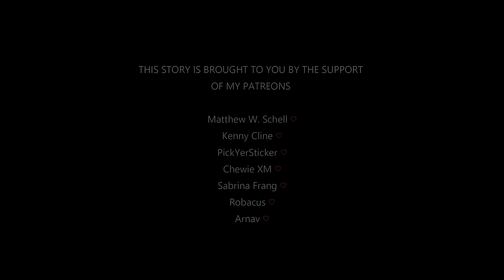MOTHER - HORROR STORIES HINDI URDU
CREDITS
Animation: Horror Stories Hindi Urdu
Narration: Horror Stories Hindi Urdu